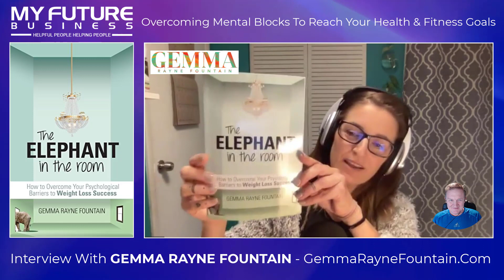Overcoming Mental Blocks To Reach Your Health and Fitness Goals Gemma Rayne Fountain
Hi, and welcome to the show!

On today’s show I have the pleasure of welcoming certified health coach, exercise physiologist, author and speaker, Gemma Rayne Fountain to talk about the importance of mental health first and foremost in the journey to health, fitness and or weight loss, and the practical steps you can take today towards achieving your personal health and fitness goals.

Gemma is an exercise physiologist, integrative nutrition health coach and fitness expert who has worked in the health and wellness industry since 1999. Gemma is also an entrepreneur and business coach. She is a TV presenter and public speaker as well as a published author.

Gemma's number one passion in life is her family. Her number two passion is to help women all over the world feel confident, amazing and wonderful just as they are, despite age, shape or size. Beauty is an attitude. Gemma believes that every woman needs to focus more on all the reasons she is amazing. Her writing, coaching and classes are centred on her goal to help women feel super confident and to increase self-esteem all over the world.

On this content-rich call, Gemma shares some amazing insights into the importance of addressing mental health first and foremost in the journey to health, fitness and/or weight loss, and shares her experiences around mental blocks and weight loss, as well as some amazing transformations she’s seen in her clients.

Rick Nuske
My Future Business®™

PS: To find out how you can get in front of your best audience, and stay there, simply click the button below.

Thanks for joining us on the show today, and if you liked this call, or maybe have ideas on how we can improve, then feel free to leave your comment in the comment box below – and if you did enjoy the call, support the show by clicking on our big red YouTube subscribe button below, and share us with your friends.